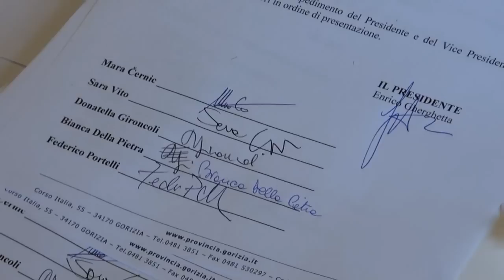La nuova Giunta provinciale dopo la riconferma di Gherghetta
Enrico Gherghetta ha scelto la sua squadra: vicepresidente e assessore all'ambiente, turismo e sicurezza la ricofermata Mara Cernic, allo sport, bilancio e personale Sara Vito, e poi, ai lavori pubblici, patrimonio e motorizzazione Donatella Gironcoli, assessore al lavoro, welfare, istruzione e pari opportunità Bianca della Pietra e infine Federico Portelli al referato della Cultura, giovani e Innovazione.

Un esegutivo tutto al femminile, quattro donne e un uomo a sostegno del riconfermato Gherghetta. Da otto a cinque assessori per ridurre i costi di gestione. Una nuova avventura, per altri cinque anni di mandato, con importanti sfide da affrontare e vincere. Comincia così il secondo mandato alla Provincia di Gorizia.